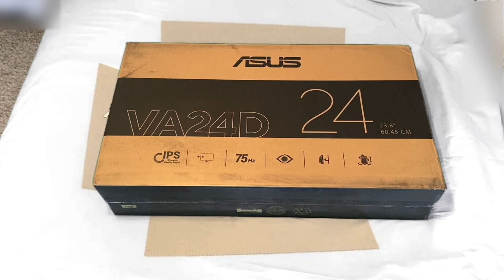Asus VA24DQSB Monitor Unboxing (Different Packaging)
Dates Recorded:
December 25, 2022 and December 31, 2022

Contents:
Monitor, Stand, Base, Cable Clip, Mounting Hardware, HDMI Cable, Power Cable, USB Cable.

Update: March 1st, 2023:
This is the 3rd monitor I opened up (2nd one opened off camera). There are 3 monitors on my desk for multi-tasking and streaming on Twitch.